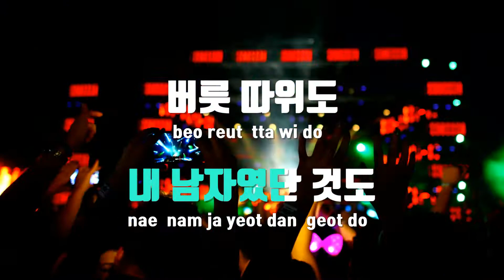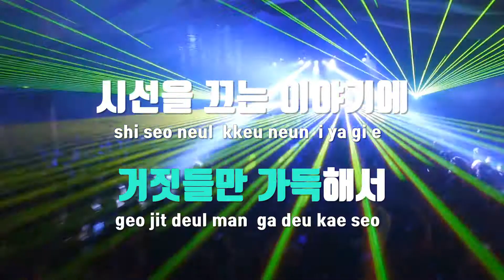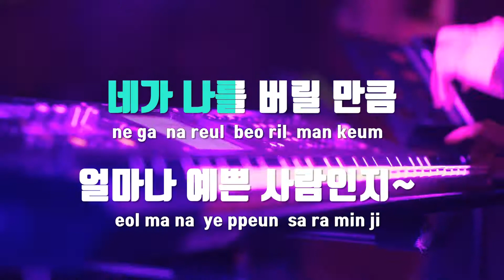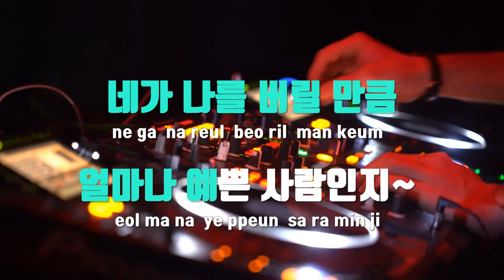[TJ노래방] Whoz That Girl - EXID / TJ Karaoke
Whoz That Girl  --  EXID